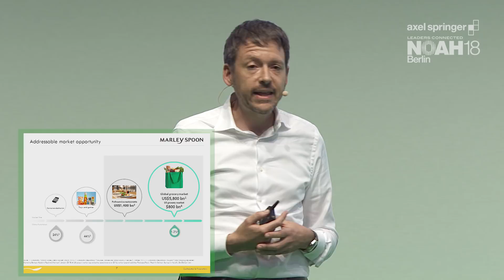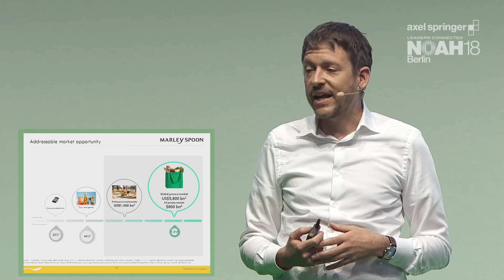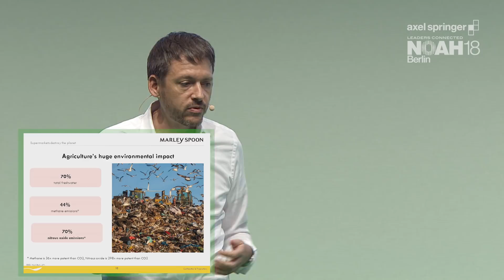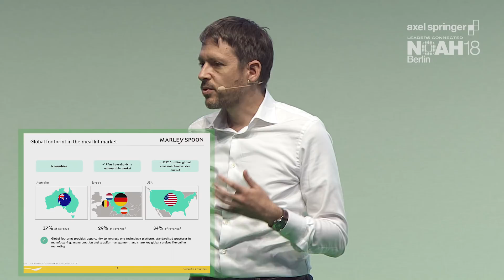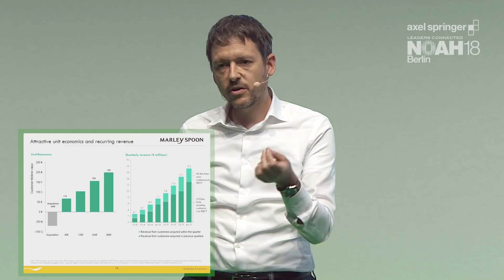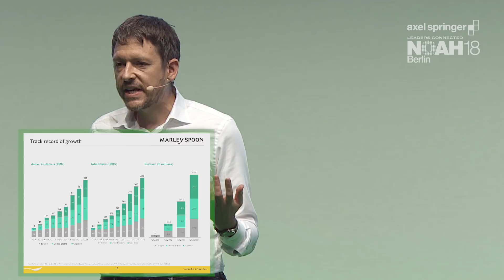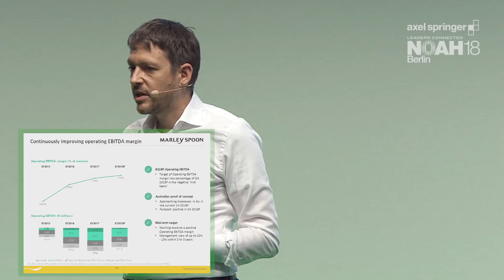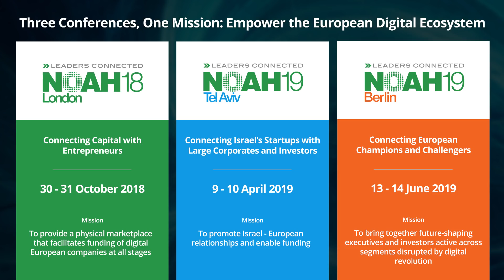Fabian Siegel, Marley Spoon - NOAH18 Berlin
Consumer Goods, Retail & Ecommerce - Company Presentation by Fabian Siegel, Founder & CEO of Marley Spoon at the Axel Springer NOAH  Conference 2018 in Berlin, Tempodrom 6-7 June 2018.